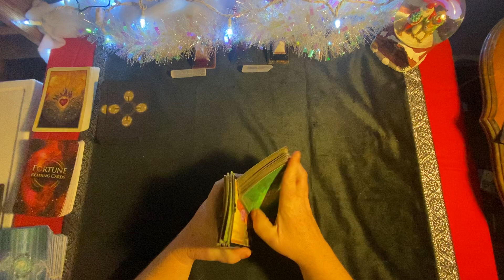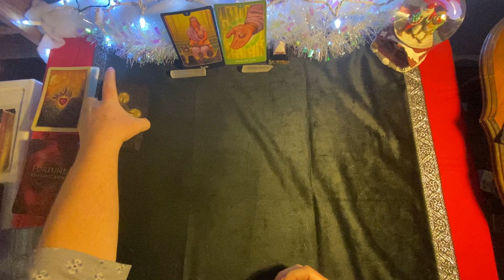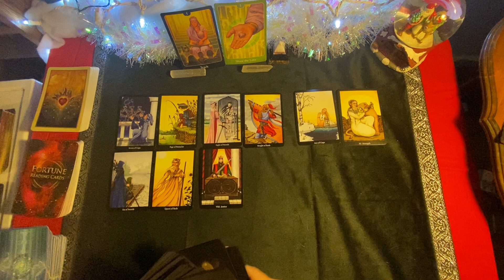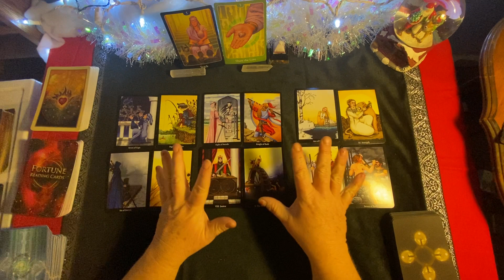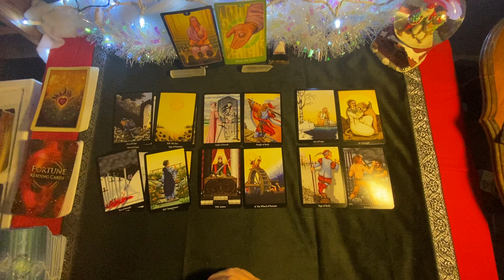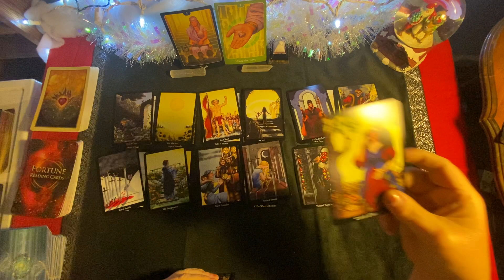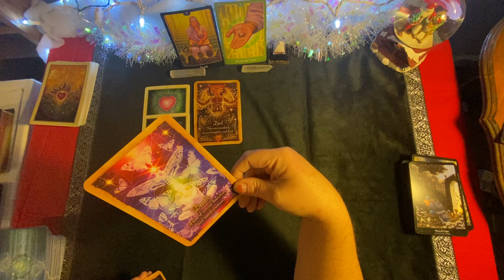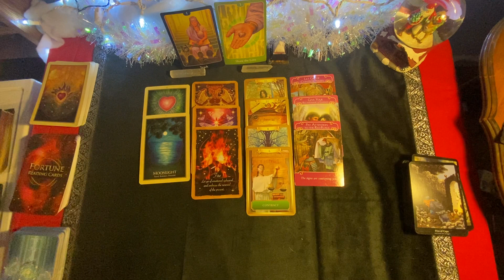Weekend Forecast - Someone will speak from their heart - Merry Christmas Tarot Reading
Weekend tarot reading forecast for the weekend after Christmas. Merry Christmas everyone!